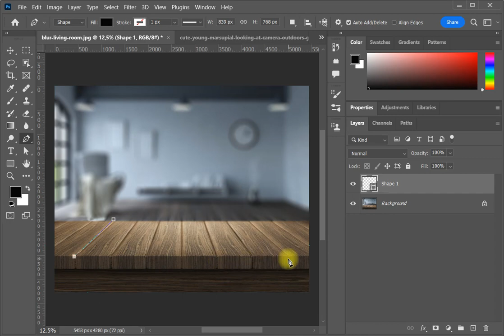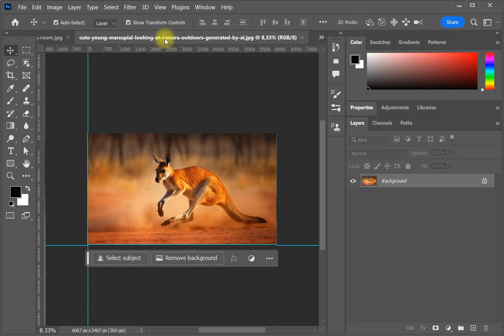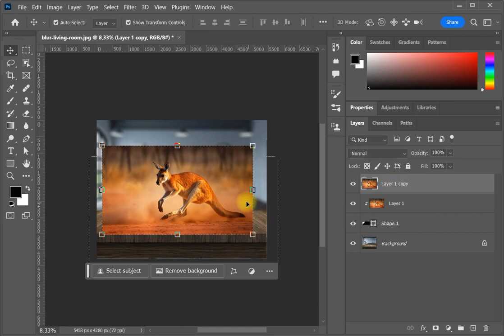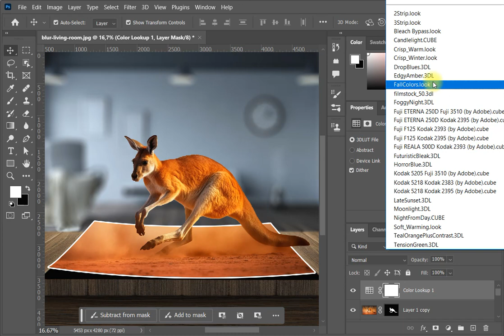Tutorial on the effect of an object outside a photo in Photoshop